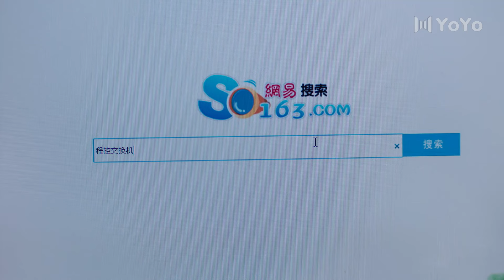灼灼年华 24（黄晓明/殷桃/秦海璐/曹炳琨）